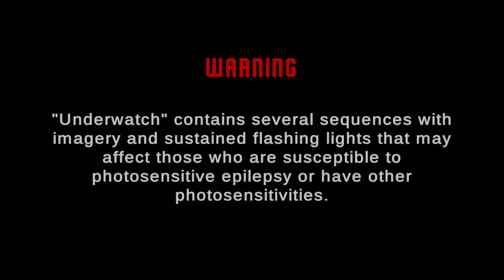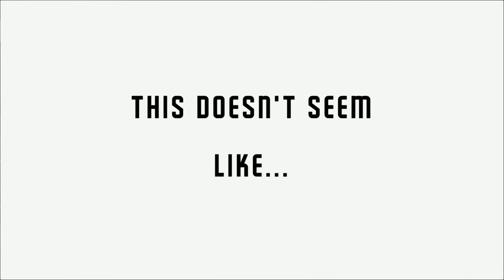Underwatch (First Look)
Control the mouse to escape the maze!

You wake up - all you knew so far were the blurred outlines you perceived through the milky glass of your cage. But suddenly your door is open. What do you do? Do you want to go on living a dreary life as a lab rat or do you dare to escape?

But someone is aware of your escape. But is the one who sends you help in these seemingly hopeless situations really your friend? Find out, because you have no choice but to trust him.
Can you manage to escape from the lab? Good luck - you'll need it.

Underwatch: A game of light and shadow - escape from the lab without getting caught by the surveillance cameras! With thrilling arcade elements, tricky levels and a surprising story, the game offers varied entertainment.

Underwatch was created as a project from Codevember 2019. A small team of former students of the University of Tübingen and other people for artwork, music and more developed and designed this project together.